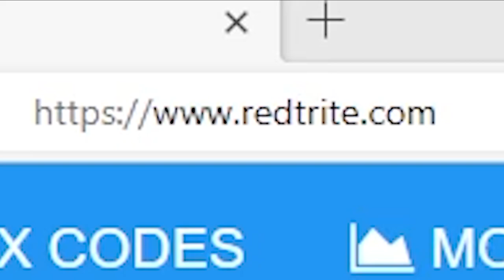NEW CODES [🤖CYBORG] ⛩️ Anime Fly Race By Broken Wand Studios, Roblox GAME, ALL SECRET CODES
In today's video I show you guys an updated list of all working, secret and new codes for [🤖CYBORG] ⛩️ Anime Fly Race By Broken Wand Studios in 2023! Make sure you watch till the end and enjoy!